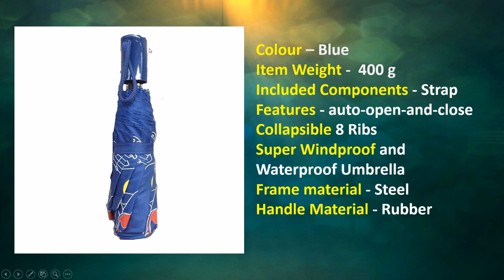Cheeky Chunks Doodle Umbrella | Best Doodle Umbrella at Affordable Prices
Cheeky Chunk 3 fold Music Doodle Monsoon Fashion Designer Umbrella